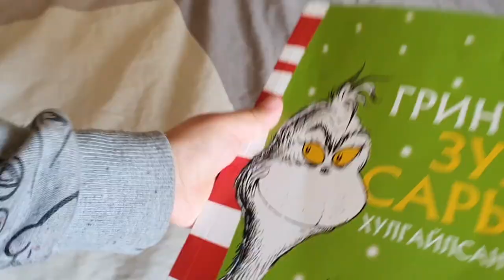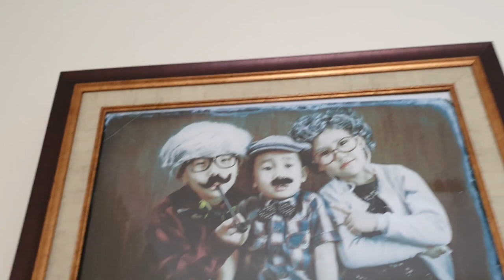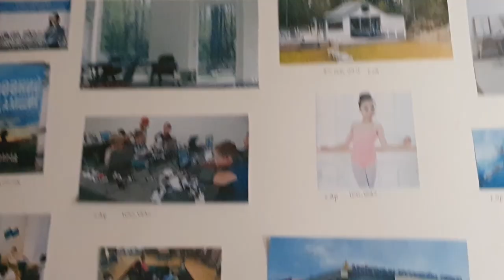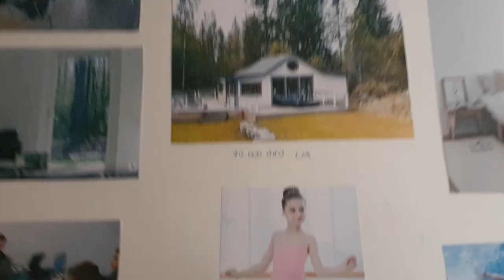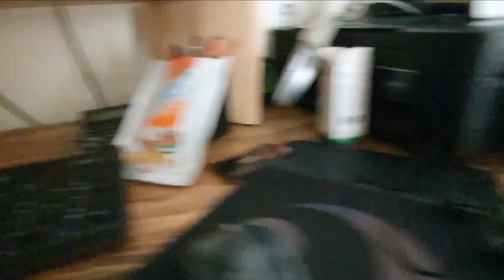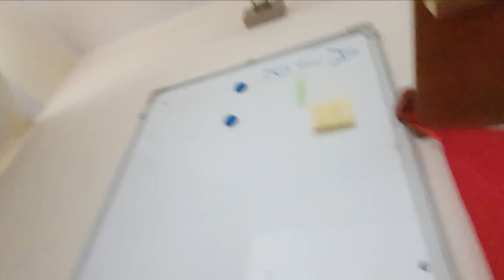KIDS vlog #4 Манай гэр